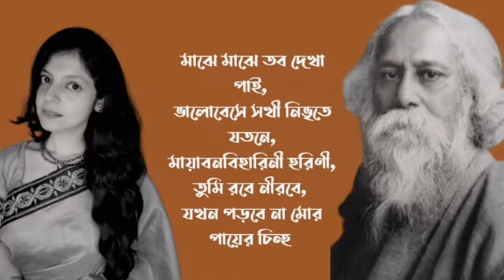Best of Tagore Songs | Rabindra Sangeet Collection Jukebox 2023 | Chaitali Majumdar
Composition: Rabindranath Tagore
Lyrics: Rabindranath Tagore
Music Arrangement : Shamik Chatterjee
Mix, Master: Shubhra Audioworks
Vocals: Chaitali Majumdar

Special Thanks to:

Smt. Pramita Mallick
Shri Jayanta Sarkar
Suvash Ch. Majumder
Kalyani Majumdar
Sajal Dirghangi
and most importantly, The Almighty :)